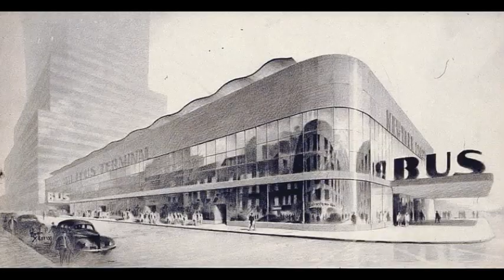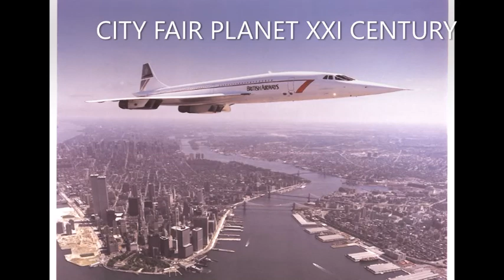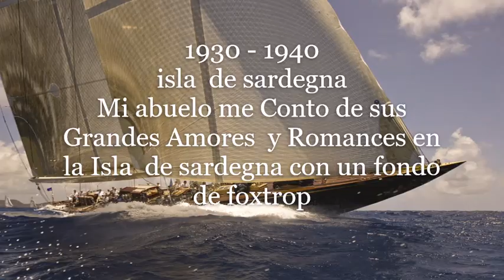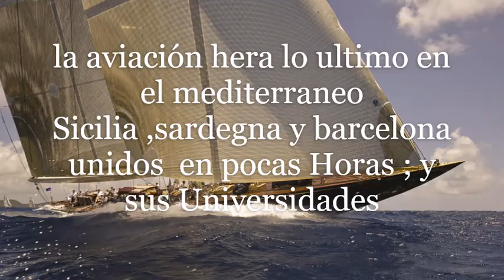1992 SARDEGNA WORLD EXPO Project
CITY FAIR PLANET XXI CENTURY  1992  Aisland of Sardegna  Architecture Congrese  1988 AIRONWOOD ARCHITECTURE  SUMMER UNIVERSITARY   FEST Alberto de la Peña Guillen